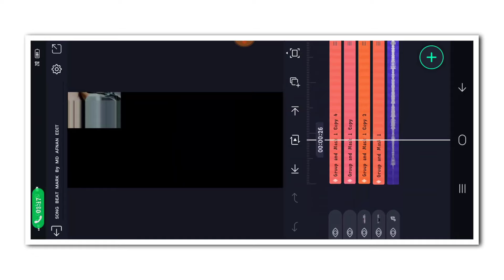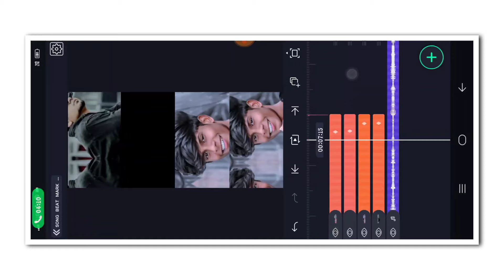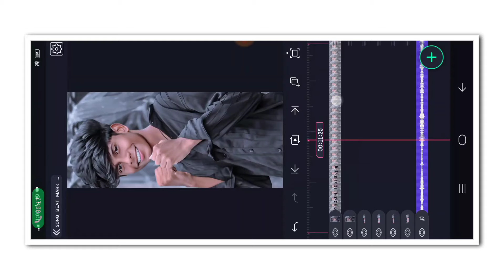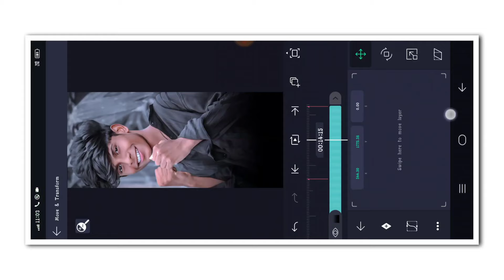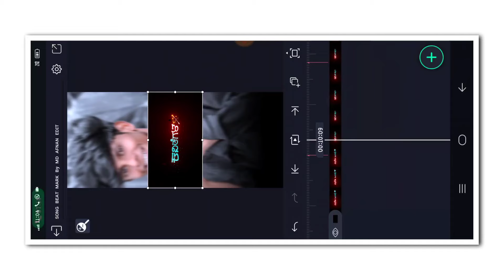💖NEW TRENDING BOY'S LAYRICS VIDEO EDITING KANNADA IN ALIGHT MOTION NEW VIDEO EDITING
❤️ಧನ್ಯವಾದಗಳು❤️

 ✨ Friends ❤️
MD AFNAN EDIT 🥰
(Thankyou)